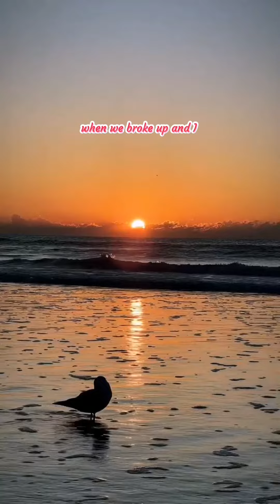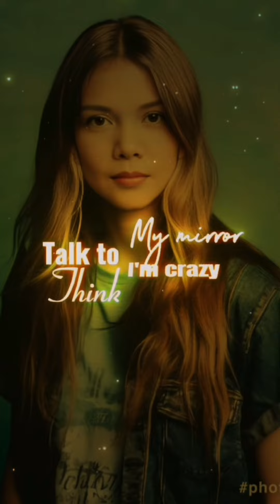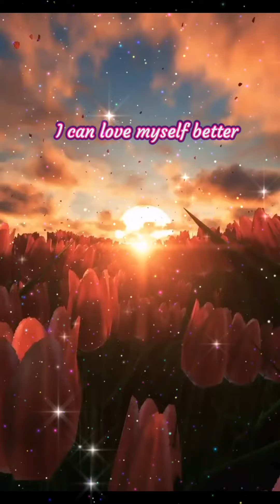Perfect Liar - Putri Ariani | The song of Love and Pain 💔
Music Credits
Performed by Putri Ariani
Composed & Written by Putri Ariani

Please support also the original artist of this video...

"This channel and I do not claim any rights of the song and some of the original videos used in this content.

Thank you always for supporting my channel❤️